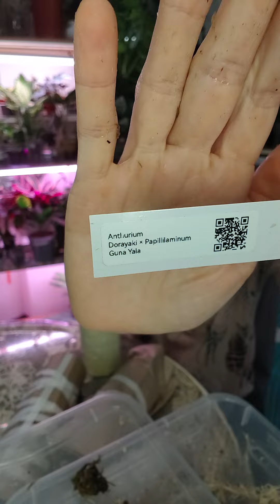Дрожащие пальцы и антуриумы с труднопроизносимыми названиями.